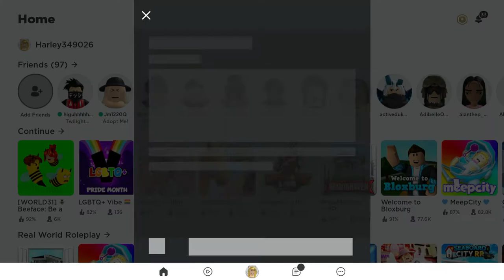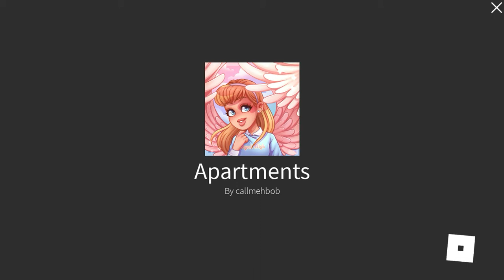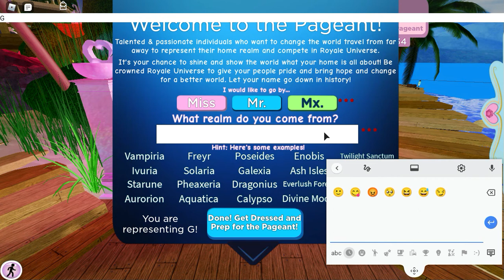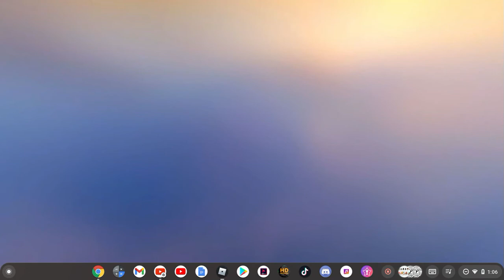Roblox with me myself and I